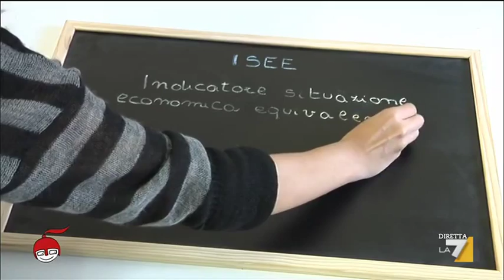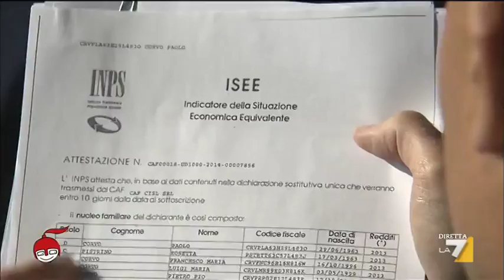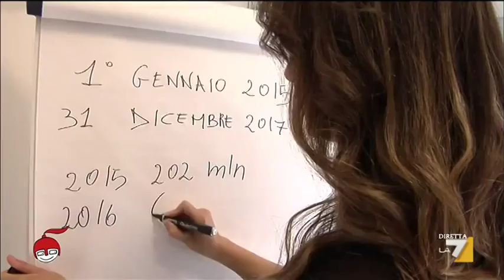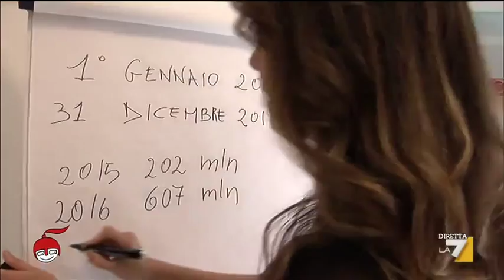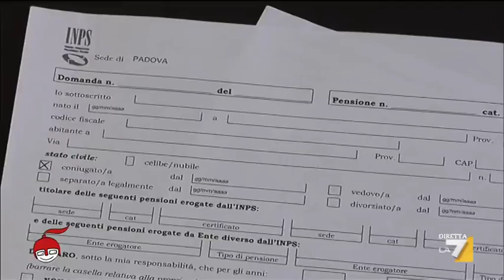Cosa succede ai redditi?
Dal primo gennaio 2015 cambia l’Isee, Egilde Verì ci illustra lo scenario che dobbiamo aspettarci.